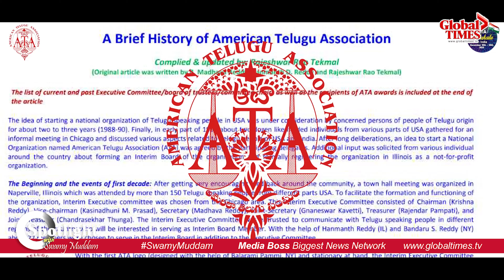అమెరికాలో మ‌హా స‌భ‌ల‌కు సిద్ధ‌మైన ATA | ATA President-Elect Jayanth Challa Exclusive Interview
ATA President-Elect Jayanth Challa Exclusive Interview

GLOBAL TIMES is a Biggest multi-lingual News platform, from Media Boss Network Company., which serves news content in English and seven Indian Languages, Hindi, Tamil, Telugu, Malayalam, Kannada, Bengali and Gujarati. it's mission is to connect people in their own local language. GLOBAL TIMES was started with the sole intention of serving the larger online community of users in India - the non-English speaking users. Breaking News, Views and Features on various national issues and politician developments. From international affairs to local happenings. latest news, in the form of text, pictures and videos.  provides updates on national news, international, sports, business, travel, gadget, entertainment, lifestyle, etc. Having over 15 million monthly active users, Our content (text, image, video) is available on the web, mobile web, mobile apps and social media.

Media Boss Network Company
USA - INDIA